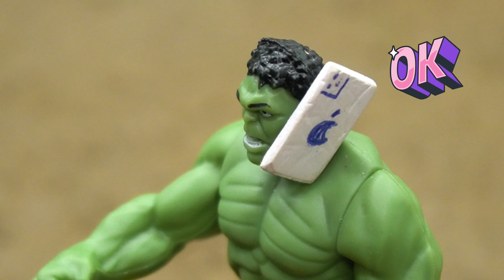DIY tractor mini plough machine science project | DIY effective Agricultural Machinery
DIY tractor mini plough machine science project | DIY effective Agricultural Machinery | @Jenny Mini Creative
Hi guy, This movie is about story Making mini mini plough machine science project and how to make effective Agricultural Machinery
Jenny Mini Creative

keepvilla
keepvilla tractor
keepvilla diy
Mini Creative
Mr Minitopics
Tech Creators
mini tractor
tractor machine
tractor machinery
village life
how village life
mini plough machine
mini ploughing machine in india
agriculture technology
how to make agriculture technology
modern farming techniques
diy tractor effective Agricultural Machinery
agriculture technology projects
modern agriculture farming
modern machine in agriculture
how to make modern machine in agriculture
agriculture tractor
farming tractor game
agricultural machinery in india
agriculture equipment in india
agriculture equipment tamil